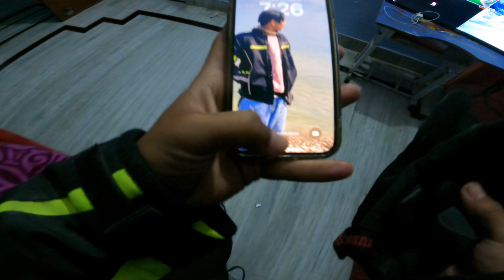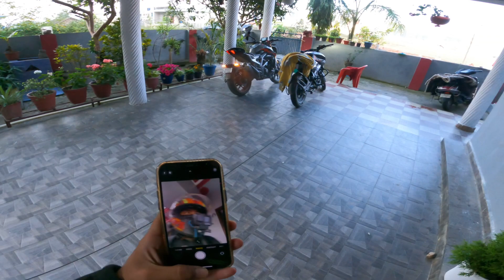Superbiker wants to drag with me 😅 Called me Ch@pri?💔😡Drag at high speed?😳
Hello this video made only for entertainment and enjoyment please do not copy same thing 💓 wear your safety gears and helmet always in ride and travelling 🧳